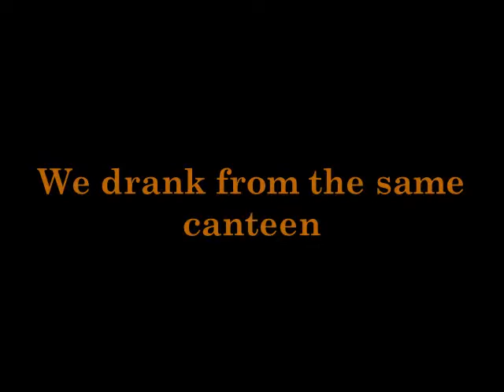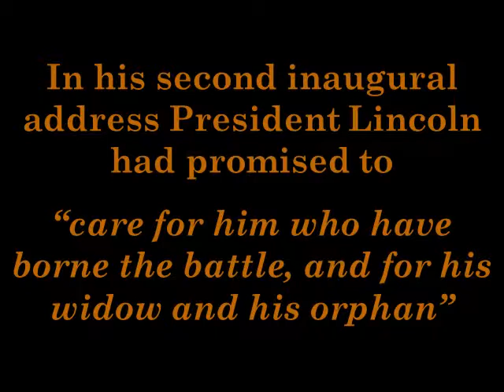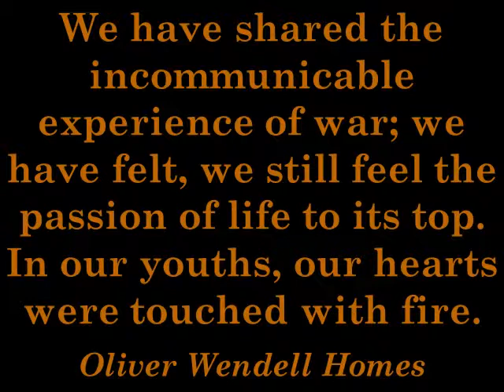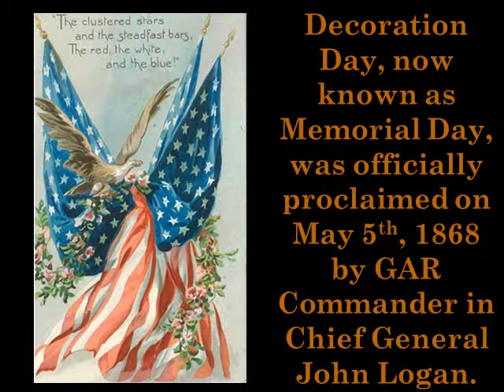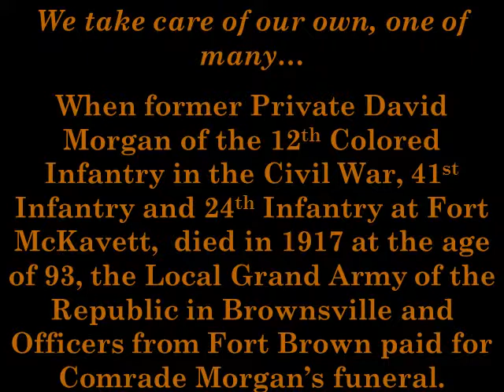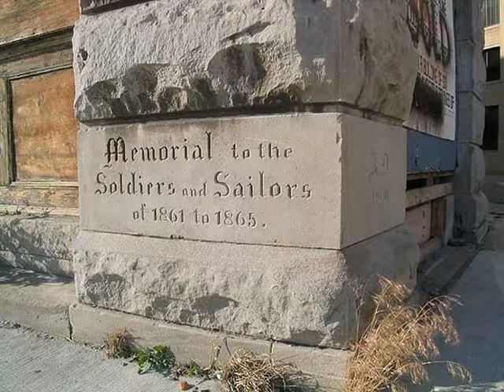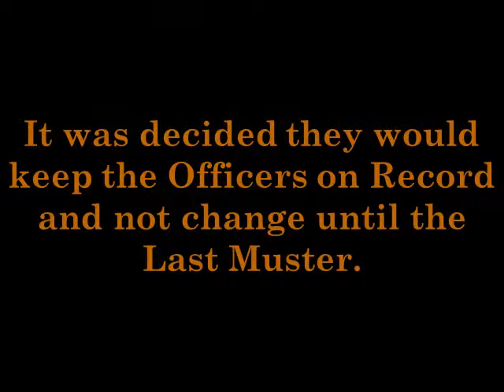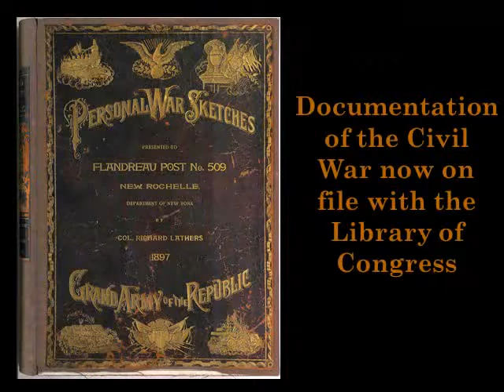The Grand Army of the Republic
A History of our first Veterans Organization